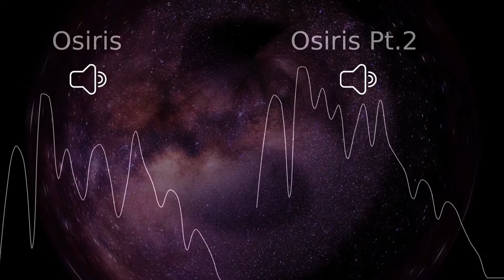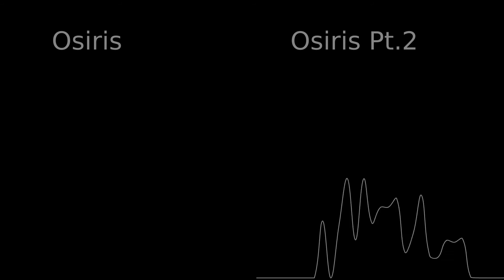Space Objects - Osiris & Osiris Pt.2 Together